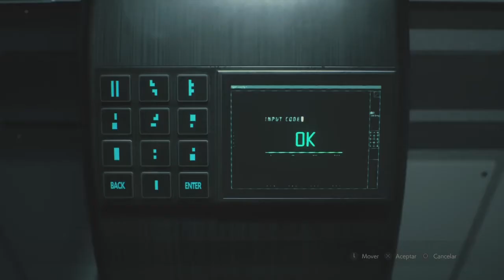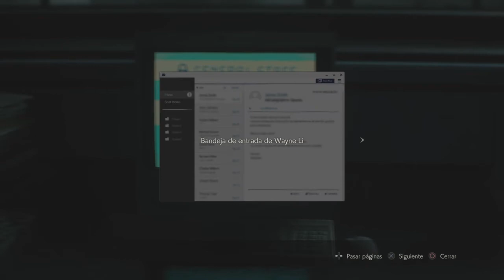Resident Evil 2 Remake (Claire Redfield - Historia) Part.12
Resident Evil 2 cuyo título original en Japón es Biohazard 2, (Peligro biológico 2) es un videojuego de disparos en tercera persona perteneciente al género de horror de supervivencia, desarrollado y publicado por Capcom, se trata de una nueva versión del videojuego homónimo de 1998.

El jugador controla al oficial de policía novato Leon S. Kennedy y a la estudiante universitaria Claire Redfield mientras intentan escapar de Raccoon City durante un brote de zombis y monstruos. El título fue confirmado por Capcom desde el año 2015, aunque su lanzamiento oficial fue anunciado hasta la conferencia de prensa de Sony de la E3 2018, para el mes de enero del año 2019.